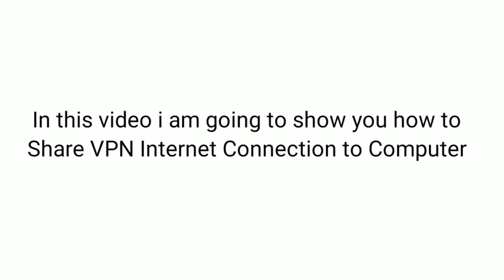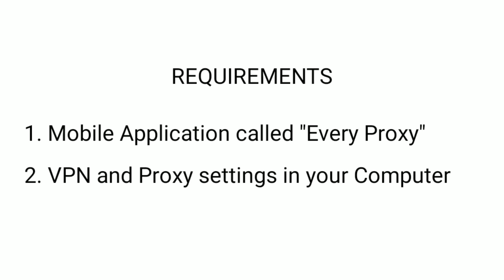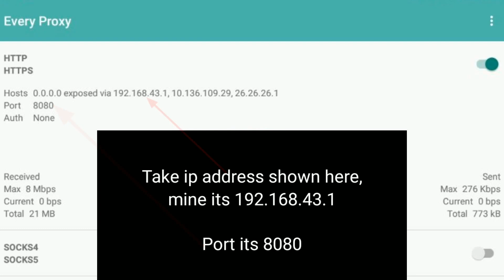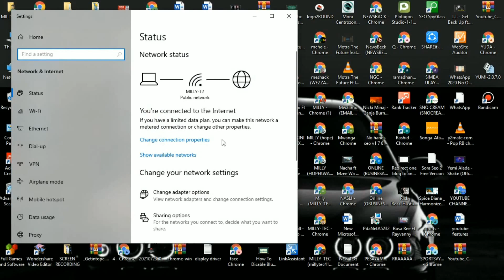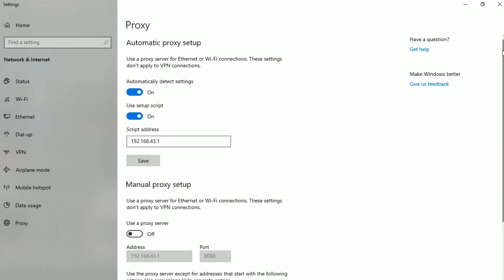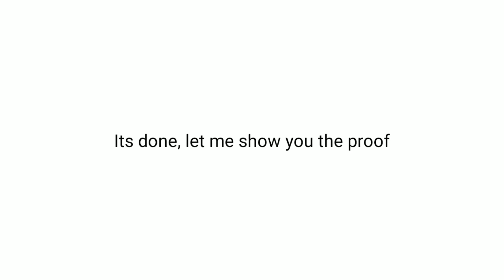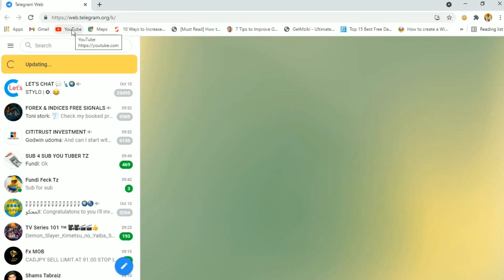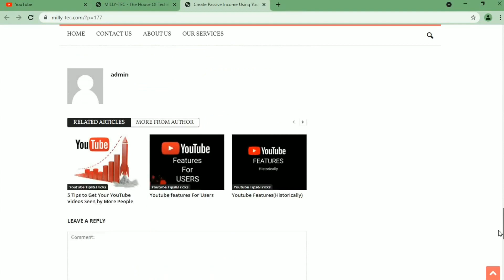How To Share VPN internet to Computer through Hotspot EASY METHOD